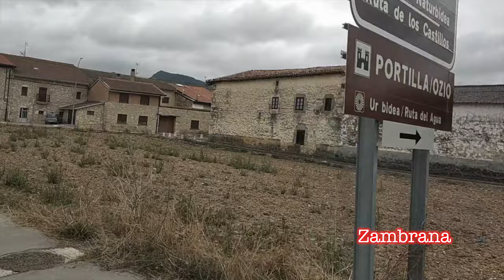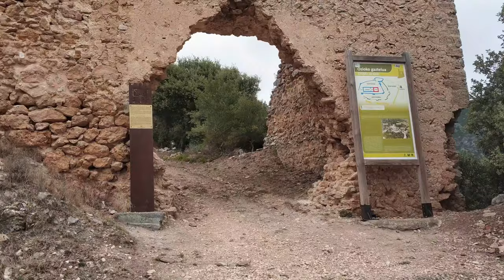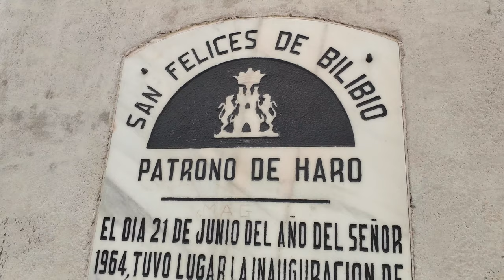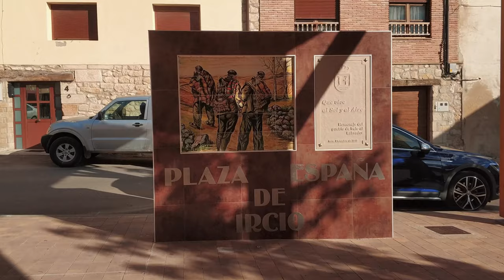Lugares únicos en ÁLAVA: CASTILLO DE LANOS | ERMITA de San Felices de BILIBIO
Ruta en bicicleta saliendo desde Miranda de Ebro y visitando el CASTILLO de LANOS en la localidad de OCIO y la ermita de San Felicies de BILIBIO en Álava.